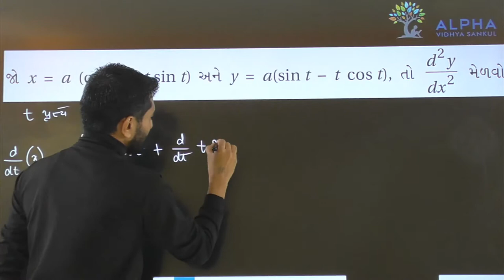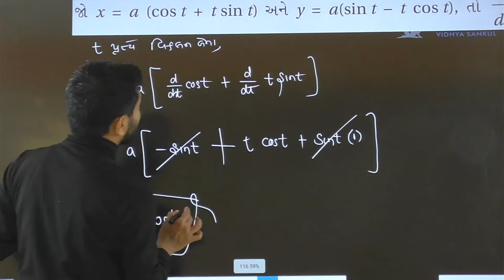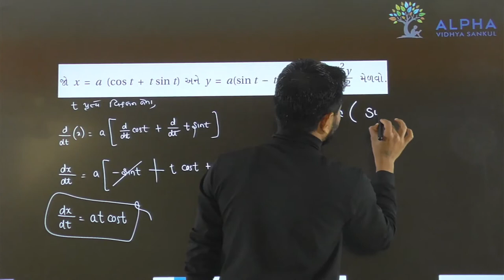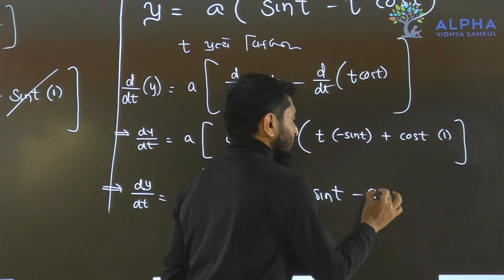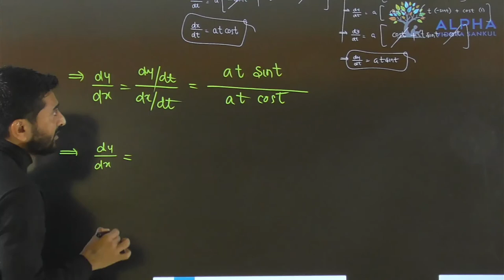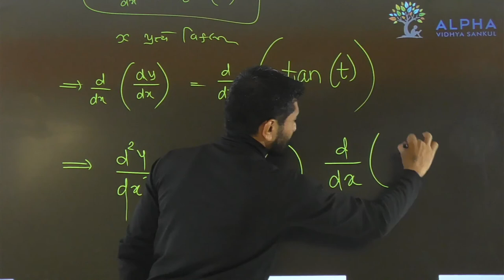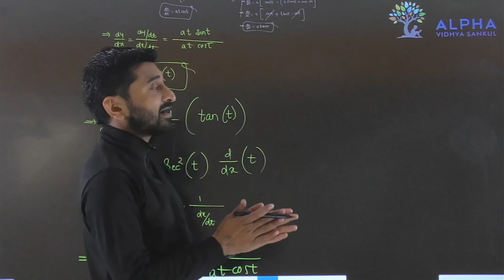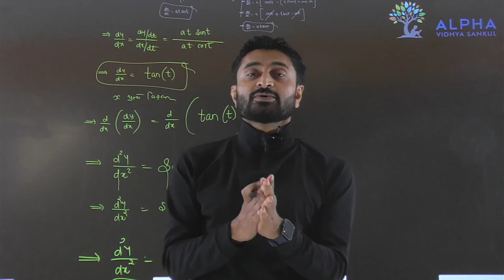Paper 1 | Section B | Que 16 | Maths | Std. 12 | Alpha Vidhya Sankul | in Gujarati by Padmani Sir